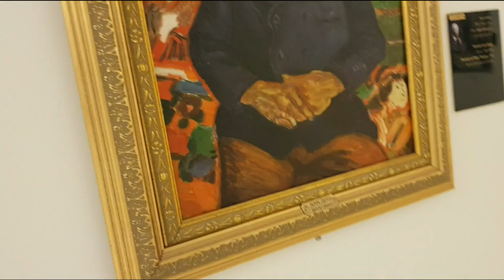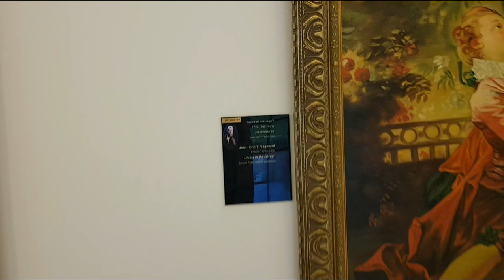Picture Gallery.Beilinson Hospital.Картинная галерея. Больница Бейлинсона.גלריית תמונות.ביילינסון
Picture Gallery.Beilinson Hospital.
"Медицинский центр имени Рабина"
 В главном корпусе больницы, на первом этаже, есть целая галерея картин различных оооочень известных авторов (напр., Ван Гог, Руссо, Манэ, Модильяни...), дарованная богатым меценатом, чтобы созерцая сию красоту, больные быстрее выздоравливали.

Причем, некоторые даже с подписью автора, и все - в "музейных" рамках, с указанием имени художника и годами жизни.
Это копии, сделанные очень качественно!!!
Каждый может посетить это место!
Приглашаю к просмотру!